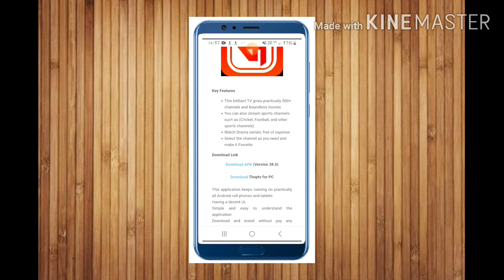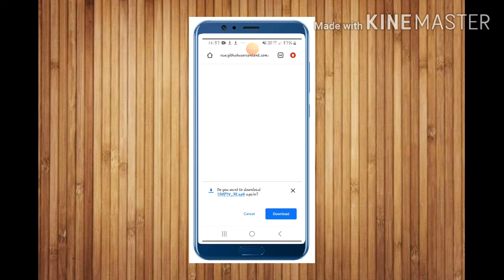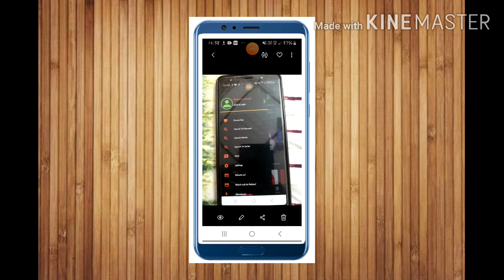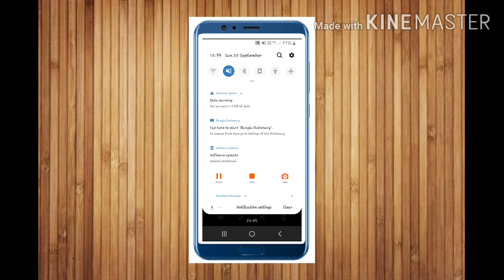Free IPL Live Stream|| Free IPL 2020|| HelpForYou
Visit again.

বাড়িতে বসে মাসে 40-50 হাজার টাকা  কীভাবে আয় করতে পারবেন আমি এই ভিডিও তে সুন্দর ভাবে জানিয়েছি। বেশি বেশি আয়  করুন স্বপ্ন পূরণ করুন ।

আরো বেশি আয় করার জন্য নীচের লিঙ্ক গুলো ডাউনলোড করুন .